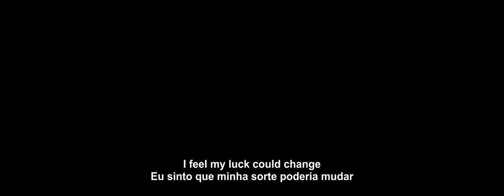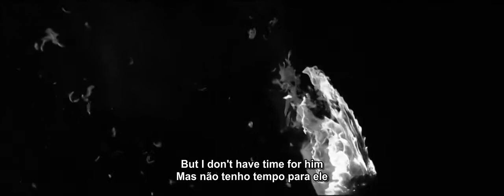John Frusciante - Lucky Legendado Eng/PT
cover Radio Head
Legendado/Subtitled em Inglês e Português.
Letra/Lyrics Lucky

English   |   Português

I'm on a roll | Eu estou em um rolo
I'm on a roll this time | Eu estou em um rolo desta vez
I feel my luck could change | Eu sinto que minha sorte poderia mudar
Kill me, Sarah | Mate-me, Sarah
Kill me again, with love | Mate-me novamente, com amor
It's gonna be a glorious day | Este vai ser um dia glorioso
Pull me out of the aircrash | Tira-me deste acidente de avião
Pull me out of the lake | Puxe-me para fora do lago
Cause I'm your superhero | Porque sou seu super-herói
We are standing on the edge | Permanecemos na extremidade
The head of state has called for me by name | O chefe de Estado me chamou pelo meu nome
But I don't have time for him | Mas não tenho tempo para ele
It's gonna be the glorious day | Este vai ser um dia glorioso